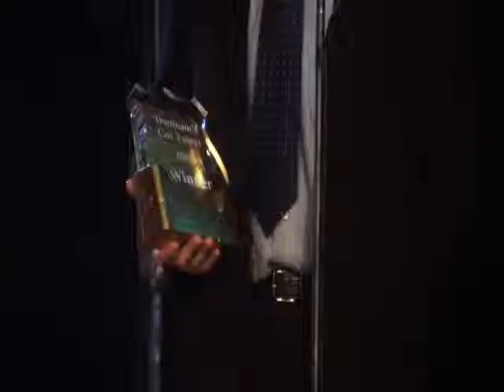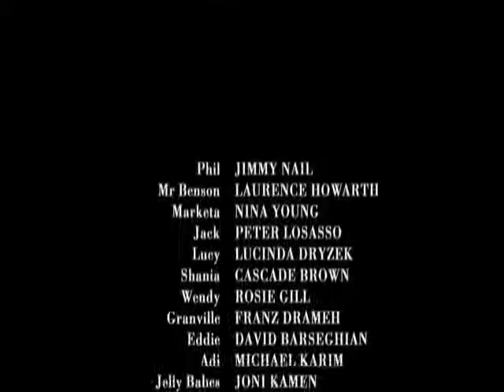Parents Of The Band (Episode 6) Part 3